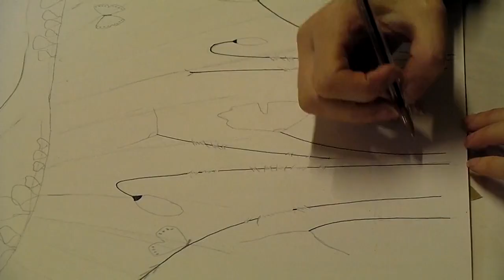Rebecca Vincent printing monotypes: Part 10: poppies and daisies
To complete this landscape with foreground poppies and daisies, I draw in stems and summer trees using the transfer monotype method. I use a stencil to prevent me getting ink in the wrong places.